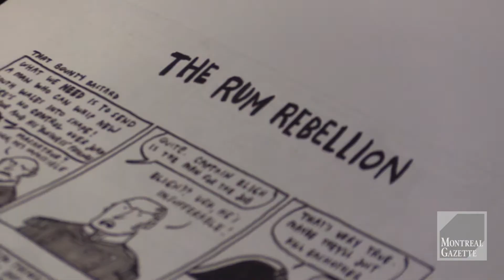Drawn & Quarterly's new publisher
Peggy Burns explains why she decided to accept the position of publisher at Drawn & Quarterly in order to support the wish of founder Chris Oliveros to become a full time cartoonist. Video shot at the Drawn & Quarterly office in Montreal on Tueday, May 19, 2015. (Dario Ayala / Montreal Gazette)